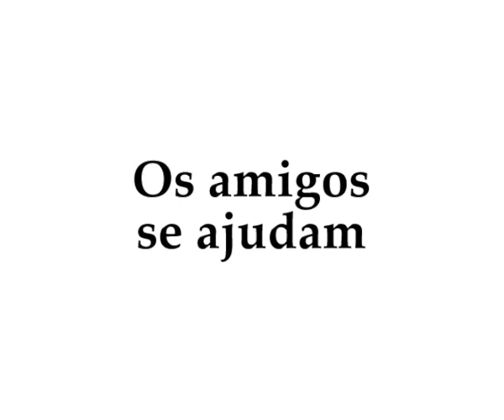Patrick n friends: Os amigos se ajudam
When Patrick sees that Sam needs help, he helps. When he sees that Mimi needs help, he also helps. What happens when Patrick himself falls into a hole and needs help? Watch and find out.
In this episode, children learn that friends should help each other. And when you are doing so, you are making the world a better place for everyone.